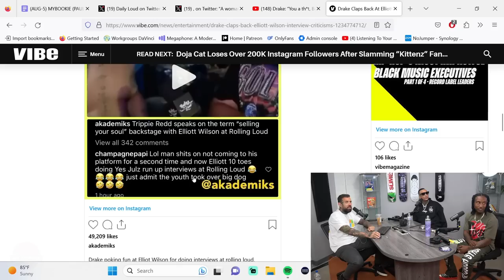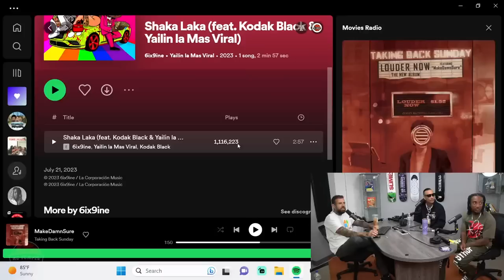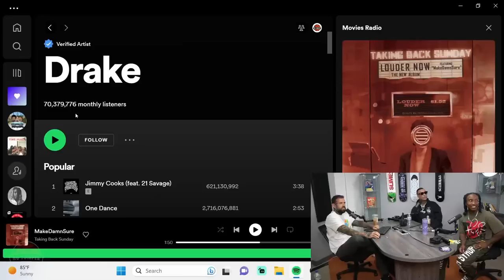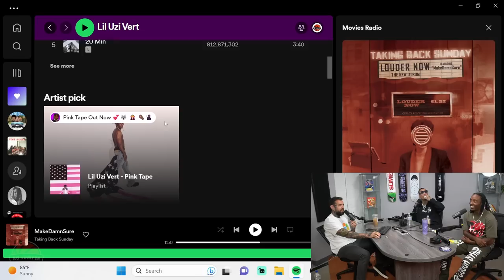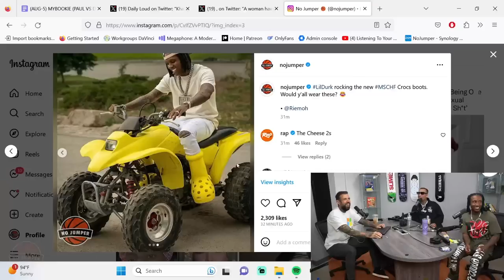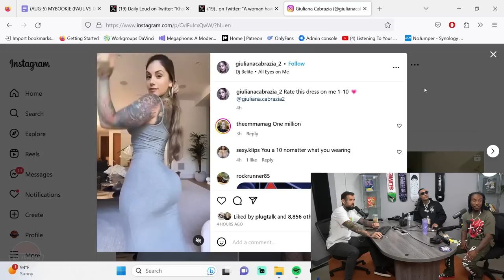The No Jumper Show # 208: Drake Throws Shade Left & Right!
Adam and Bricc are back this week with Sharp, to tackle all the headlines of the week!